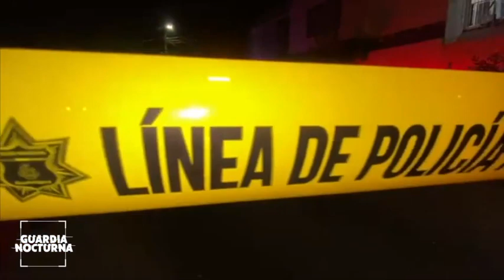Un hombre fue asesinado a balazos en el interior de su automóvil Tsuru, en Guadalajara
Un hombre de 35 años de edad fue asesinado a balazos en el interior de su automóvil Tsuru, esto en colonia Aarón Joaquín de Guadalajara